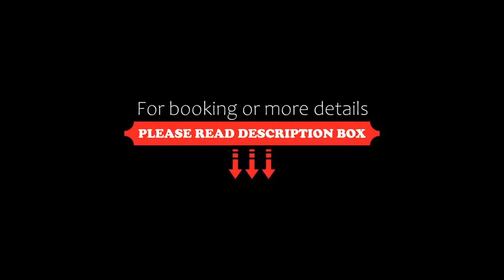VITS Bhubaneswar, Bhubaneshwar, India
About Property:
You're eligible for a Genius discount at VITS Bhubaneswar! To save at this property, all you have to do is sign in.
VITS Bhubaneswar is ideally located on the Cuttack-Puri Main Raod in Laxmisagar Square, just 1 km from Bhubaneswar Railway Station. Pampering spa treatments, a fitness centre, swimming pool and 24-hour room service are available.
The modern air-conditioned rooms are all equipped with a 32-inch flat-screen TV and personal safe. Some rooms have a priva...
Property Type: Hotel
Address: A/19, Cuttack-Puri Road, Near Jatri Niwas, Laxmi Sagar, 751006 Bhubaneshwar, India
Searching For
1. VITS Bhubaneswar - Bhubaneshwar - India
2. VITS Bhubaneswar - Bhubaneshwar - India Address
3. VITS Bhubaneswar - Bhubaneshwar - India Rooms
4. VITS Bhubaneswar - Bhubaneshwar - India Amenities
5. VITS Bhubaneswar - Bhubaneshwar - India Offers and Deals
Audio Credit:
Track Title: Reasons To Hope
Artist: Reed Mathis